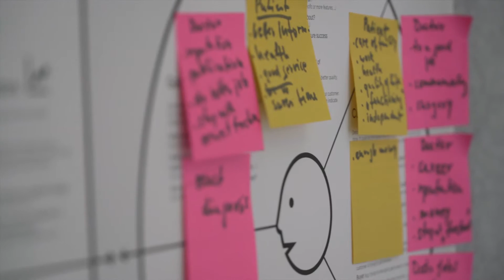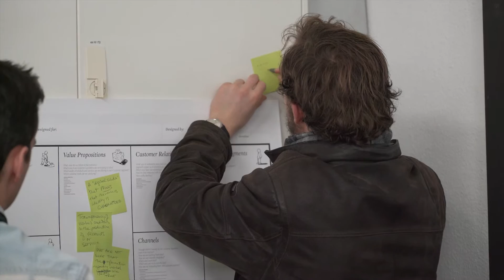Startup Weekend - Meet the people!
Get to know the people that came to the Startup Weekend Biel/Bienne at Switzerland Innovation Park Biel/Bienne in 2018, and why you should come 2019!

About Startup Weekend:

Do you have an idea you'd like to pursue or a problem you'd like to solve but don't know where to start or who to start with?

Techstars Startup Weekend Biel/Bienne is the place to look for a team, create a prototype of your idea, validate your business idea, and receive feedback from experienced entrepreneurs - all in one weekend!